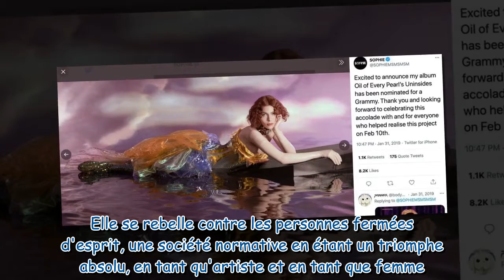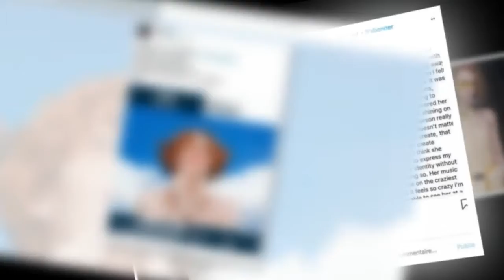Mort de SOPHIE, icône transgenre : le très bel hommage de la chanteuse Chris